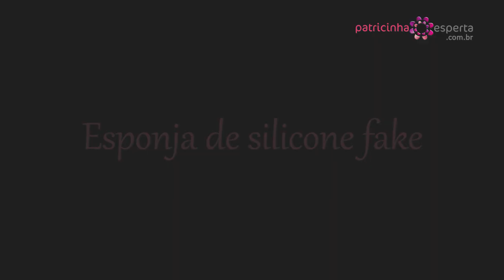Esponja fake de silicone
Dicas de Beleza, Cabelos, Moda, Dieta e Comportamento.